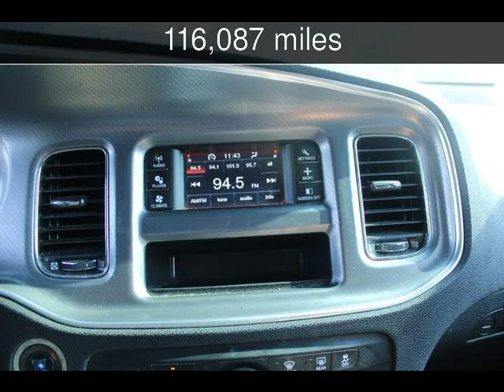2013 Dodge Charger SE Used Cars - Mableton,GA - 2019-10-21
See more details about this used car This 2013 Dodge Charger SE with 116,087 miles is for sale at Auto Deals.